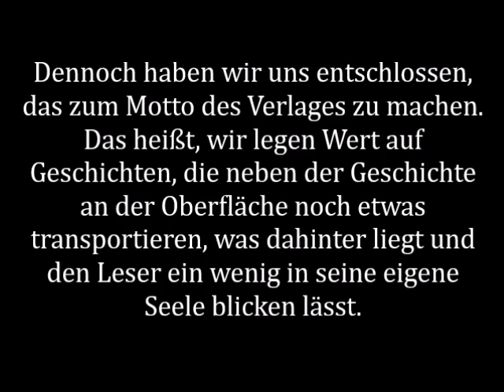Telegonos Trailer 1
Ausschnitte aus unserem Belletristikprogramm1